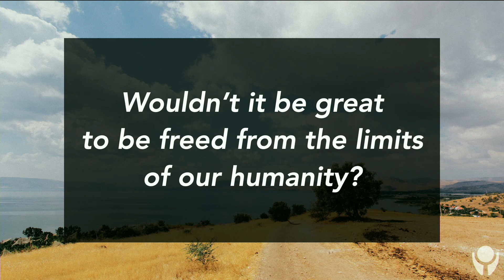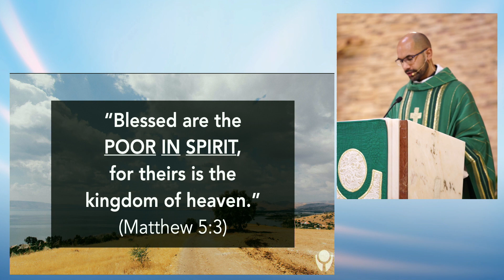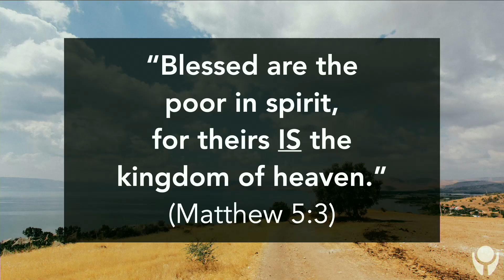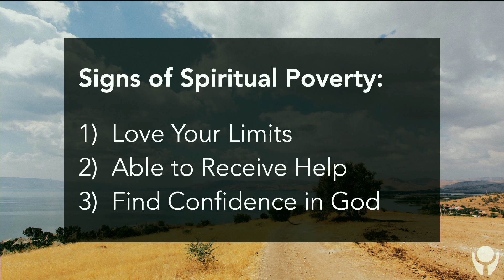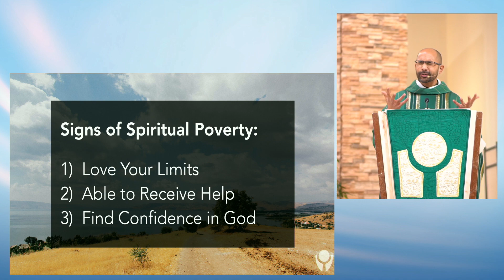Homily, 9am Sunday Mass, January 29, 2023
Fr Simon's homily for Sunday mass, January 29, 2023.